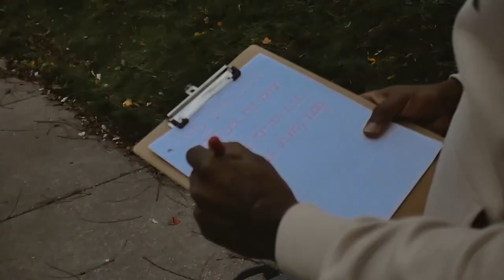Luckyassdude - "SICuation" (Official Music Video) Prod By Skateboard Cuddy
Filmed By The Video Plug